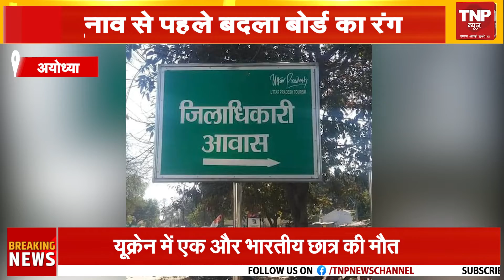स्कूल में अजगर निकलने से मचा हड़कंप।। TNP NEWS ।।